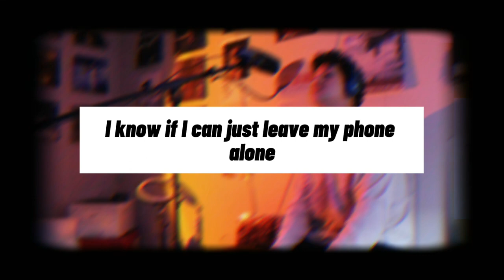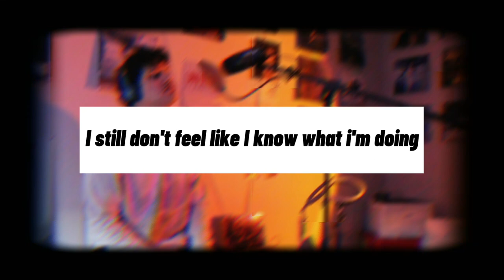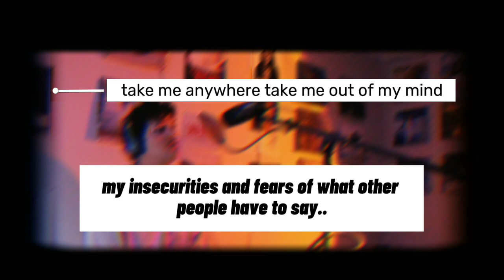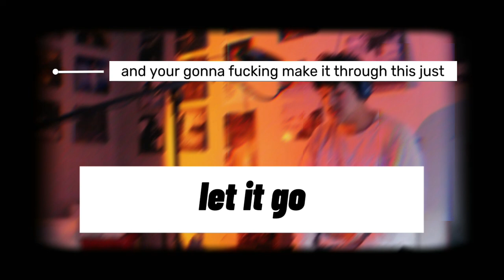Ethan Brown - 25 (Official Lyric Video)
here is a  lyric video I put together for "25"  the album opener to my recently released album "Lost In My Headspace" available everywhere you get your music now! 🔊

"25" dives into my headspace opening up on self doubt and anxiety on who and what I'm on this journey for and questioning if I have what it takes to make it in the music industry anyways. But also just goes for everyday life being this age not knowing where your at or what your next step is. its okay to be a little lost I think.. just don't give up on yourself🦋

Produced by David Mason 🎧